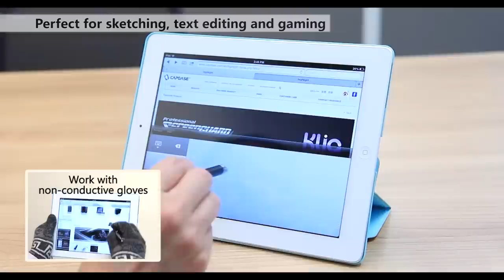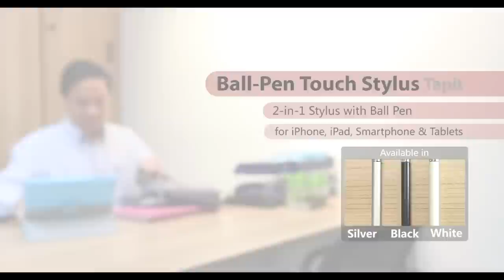Capdase Ball PenTouch Stylus-Tapit for iPad/iPhone/iPod/Smartphone & Tablet Introduction video